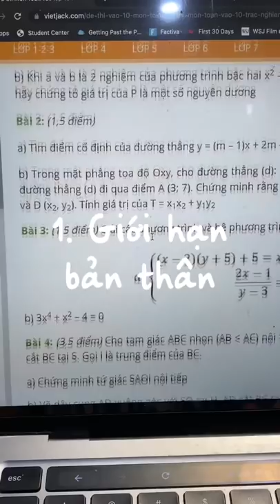3 thói quen học tập cần BỎ NGAY LẬP TỨC 😖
Bỏ ngay những thói quen xấu này để có 1 năm học mới thành công thôi cả nhà! mùa back to school đã đến rồi, nhất định phải bứt phá nhé~
© Bản quyền thuộc về Vừng